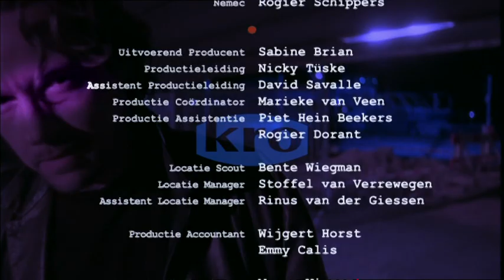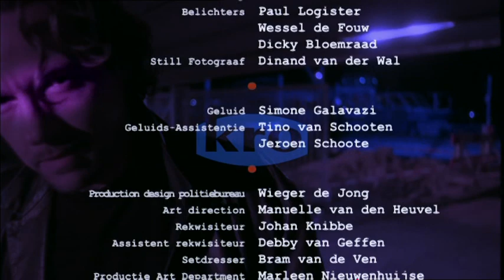Russen S02E02 - Bloedband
Paul is bij een begravenis samen met zijn broer Bart, die daarvoor tijdelijk uit de gevangenis is. Bart's dochter Tessa loopt ondertussen nog steeds gevaar.